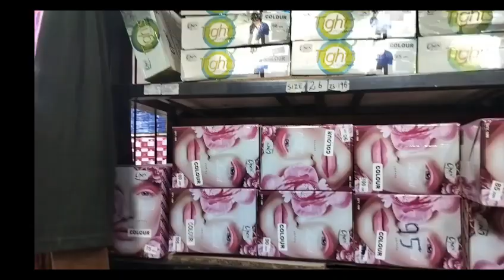ரூ55|முதல் Inner Wear இவளோ ரகம் இருகா|Branded inner wear wholesale shop in Coimbatore😍|3piece combo